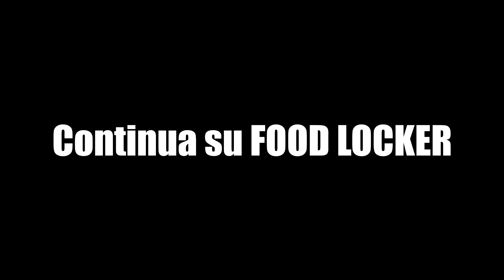LUSSO ALLE MALDIVE! IL MIO RESORT A 5 STELLE - VIAGGIO DI NOZZE con MIA MOGLIE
Il viaggio di Nozze prosegue in un resort 5 stelle alle Maldive!
Un mare e una vacanza da sogno!